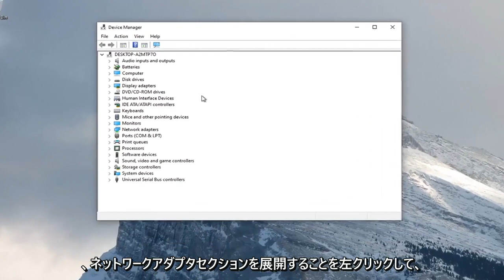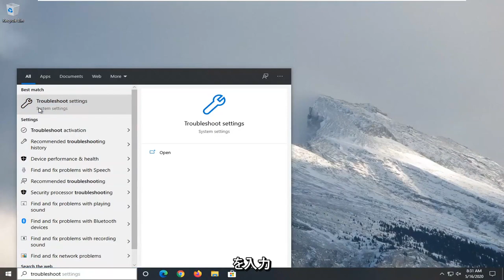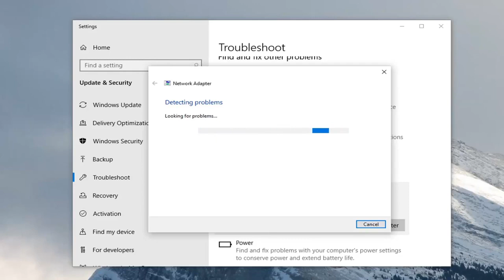PCで機内モードが勝手にON OFFを繰り返す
Windows 10 で機内モードのオンとオフが繰り返される [チュートリアル]

機内モードは、PC のすべてのワイヤレス通信をすばやくオフにする方法を提供する機能です。名前が示すように、飛行機に乗っているときに特に便利です。ワイヤレス通信には、Wi-Fi、セルラー (モバイル ブロードバンド)、Bluetooth、GPS または GNSS、近距離無線通信 (NFC)、およびその他すべての種類のワイヤレス通信が含まれます。

Windows 10 の機内モードが常にオンとオフを繰り返す場合、この投稿は問題の解決に役立ちます。 Windows 10 機能の更新後に発生するか、電源管理またはネットワーク アダプターの問題が原因である可能性があります。機内モードの問題を解決するには、次のヒントに従ってください。

PC に機内モード用のハードウェア スイッチがある場合でも、代わりに次の手順を使用することをお勧めします。一部のハードウェア スイッチは、特定のアプリがユーザーに通知せずに接続をオンに戻す方法で、ワイヤレス接続をオフにする場合があります。

トグルをタップまたはクリックして機内モードをオンまたはオフにした後、PC が各ワイヤレス デバイスをオンまたはオフにするのに数秒かかる場合があります。機内モードのオンとオフの切り替えが速すぎる場合、または機内モードをオンにしてから、PC がワイヤレス デバイスをオンまたはオフにする前に PC をスリープ状態にした場合、ワイヤレス デバイスの設定が機内モードと同期しなくなる可能性があります。設定。

このチュートリアルは、Dell、HP、Acer、Asus、Toshiba、Lenovo、およびサムスン）。